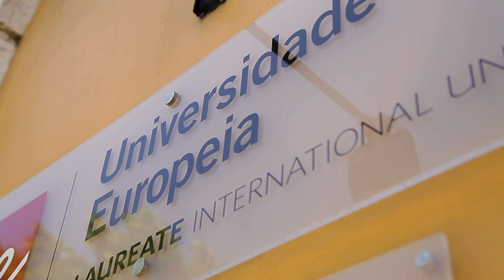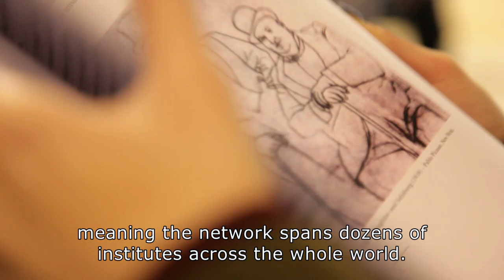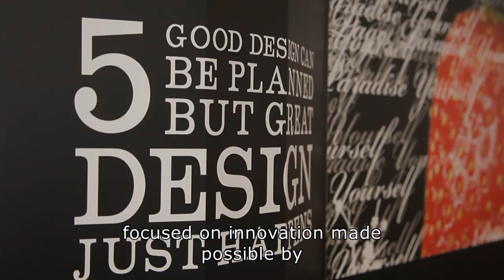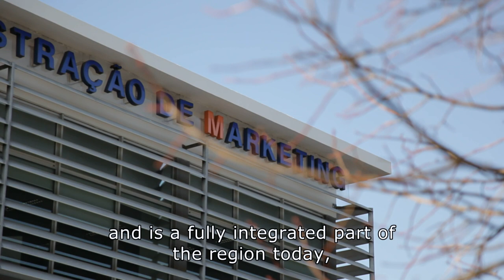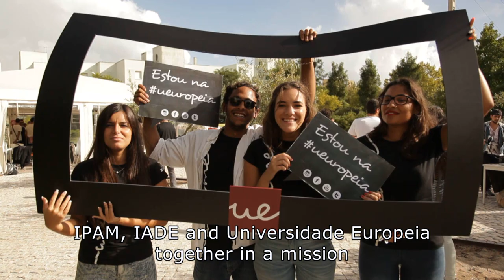Laureate em Portugal - Universidade Europeia, IADE e IPAM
IADE e IPAM associam-se à Rede Laureate International Universities juntando-se, assim, à Universidade Europeia que pertence à Rede desde 2011.